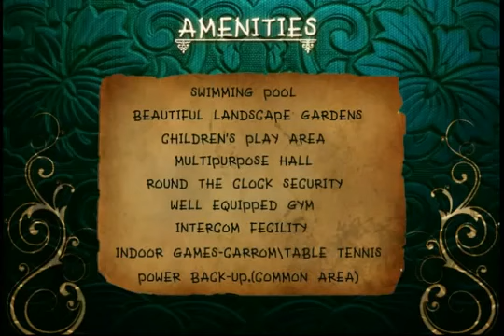Faith Eco Space, Bangalore by Faith Inc - Magicbricks - YouTube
Faith Eco Space, Bangalore by Faith Inc.
  Faith Eco Space, Bangalore Project Video showing various amenities & major highlights of the project. View all Project Details of Faith Eco Space on MagicBricks.com.